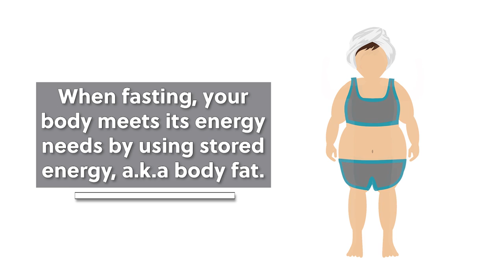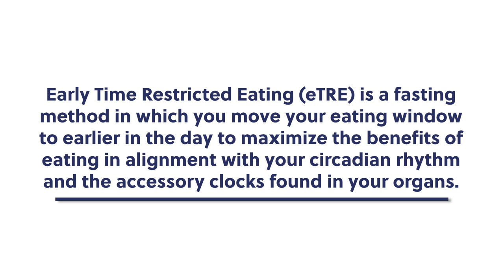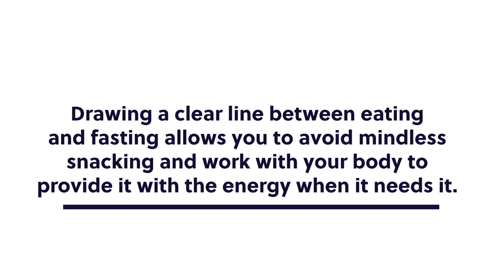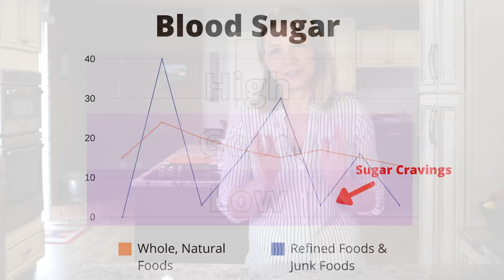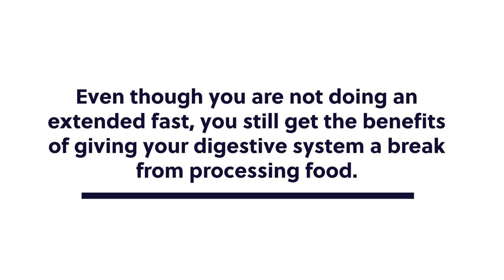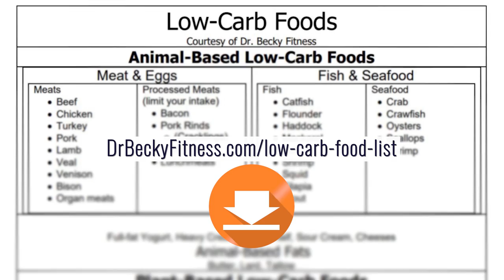3 Ways to Do 2 Meals a Day: Short, Early, & Long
If you would like a weight loss edge, a 2 meals a day eating pattern may be just what you are looking for. Restricting your food intake to two daily meals allows your body to rest between eating. Those rest periods help keep insulin levels low, which is a state that encourages fat loss. On top of that, having clearly defined eating windows eliminates mindless snacking, further encouraging weight loss.

This video shares three ways to structure your eating day so you can benefit from this weight loss accelerator.